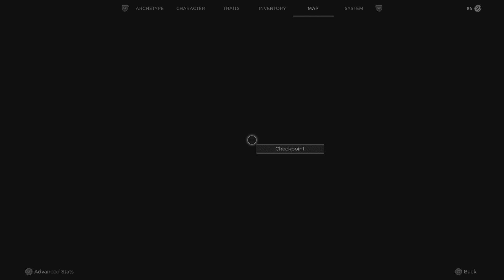Remnant 2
Final 2 bosses